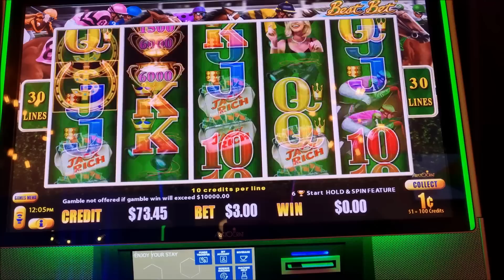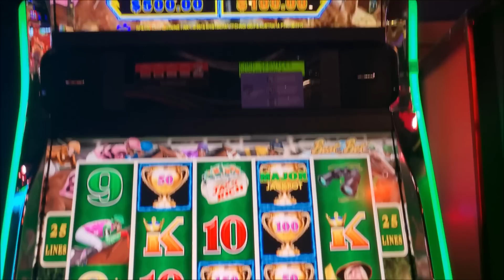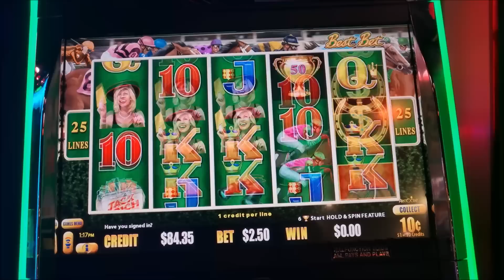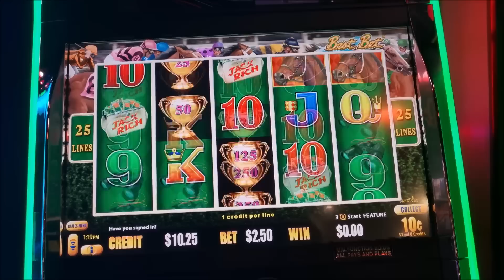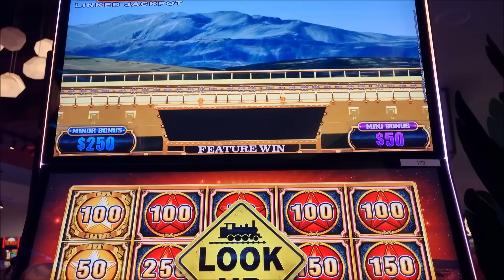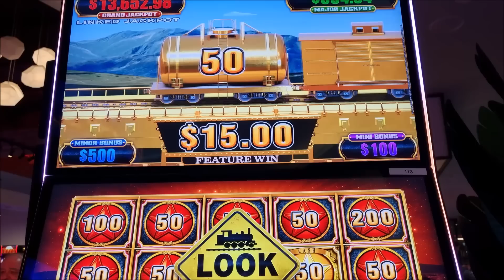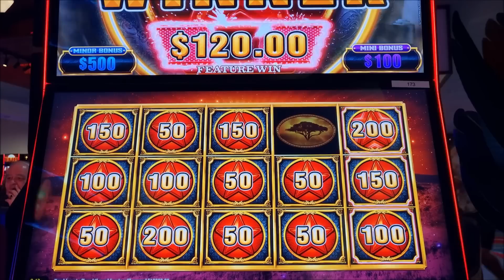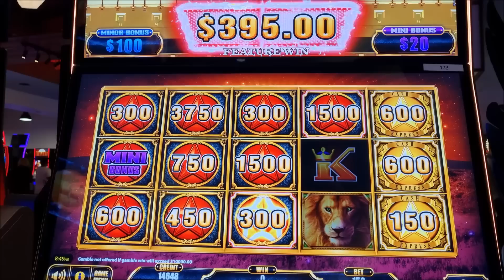Best Bet, Lightning Link.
Not a good session today but some nice bonuses at the end. Luxury Line 50 Lions.